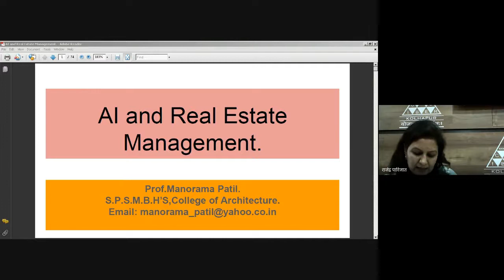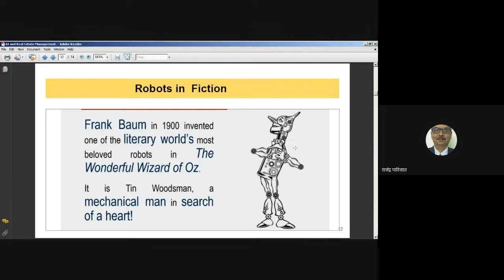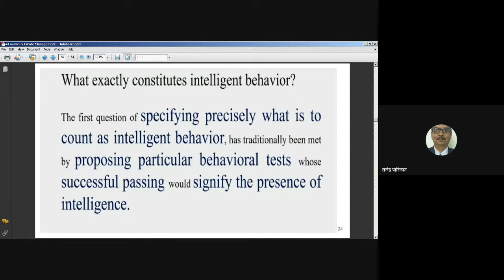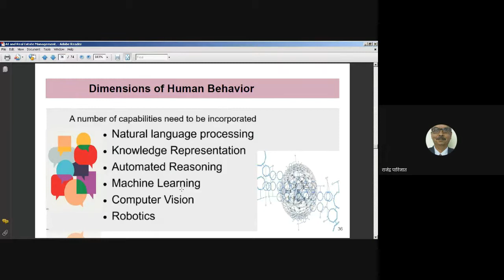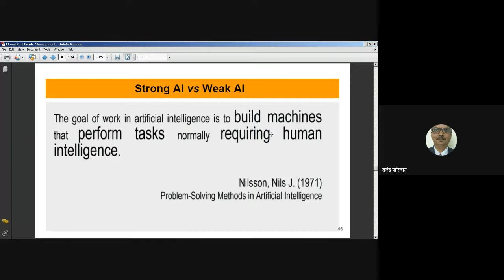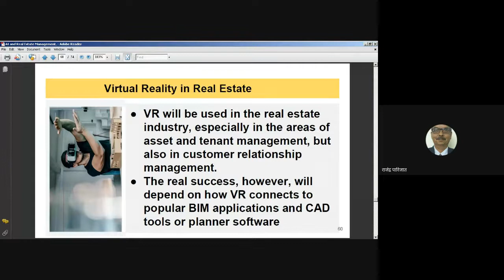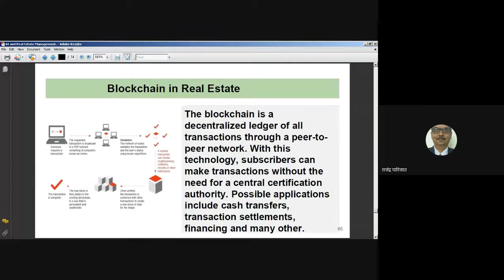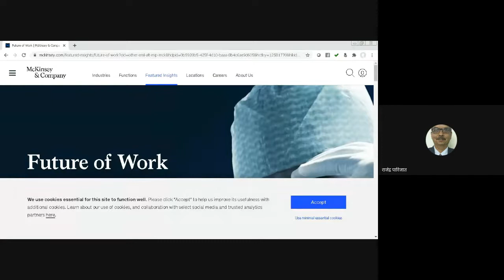AI and Real Estate Management- Mrs. Manorama Patil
Faculty Development Programe on Real Estate Management- 10th February 2021.